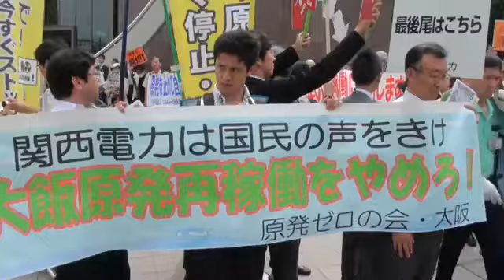「説明不十分」と橋下市長 関電株主総会